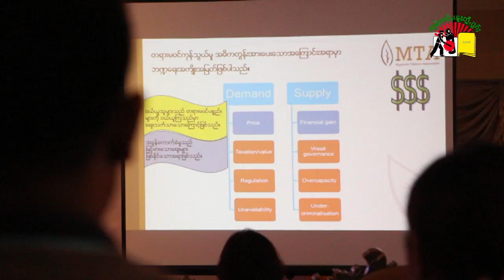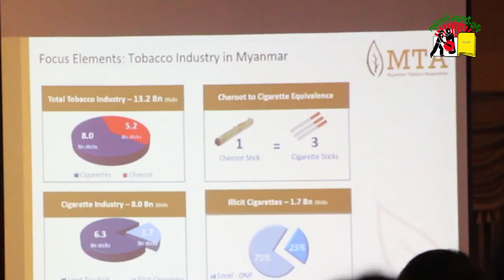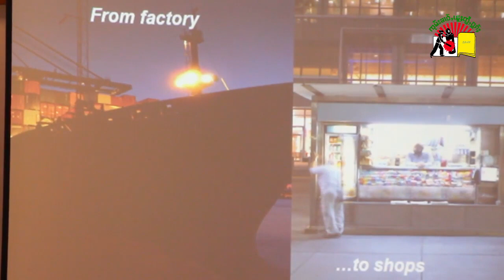ပၢင်ၵႅဝ်ႈပၼ်တၢင်းႁု ၵဵဝ်ႇလူၺ်ႈလွင်ႈၶူဝ်းၵုၼ်ႇ ယွၼ်ႉသင်လႄႈ ဢမ်ႇထုၵ်ႇၸွမ်းမၢႆမီႈၸိုင်ႈမိူင်း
Seminar about illegal trading at Taunggyi